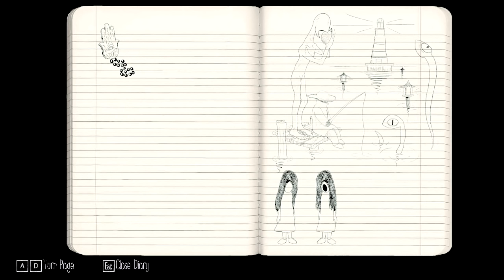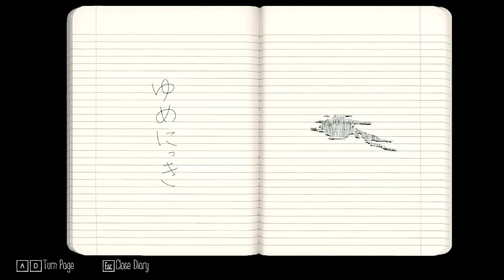Yume Nikki - Dream Diary - UBOA! (ALL Collectible Run) Manly Let's Play [ 2 ]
Yume Nikki - Dream Diary - takes us to familiar territory as we come across our old friend from the original Yume Nikki that may or may not be named Uboa.

"wwwwwwww"